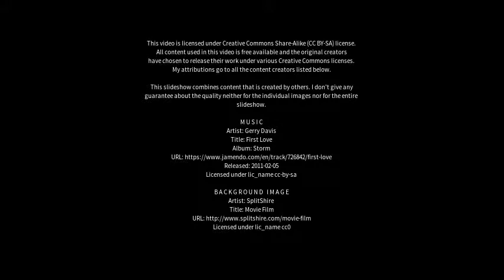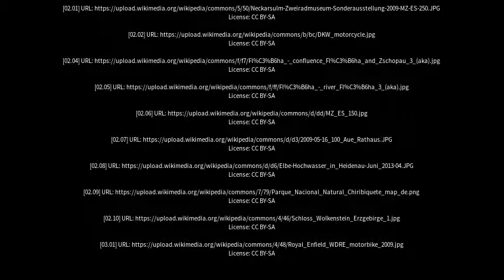Best places to visit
Best places to visit - Zschopau (Germany) Best places to visit - Slideshows from all over the world - City trips, nature pictures, etc.